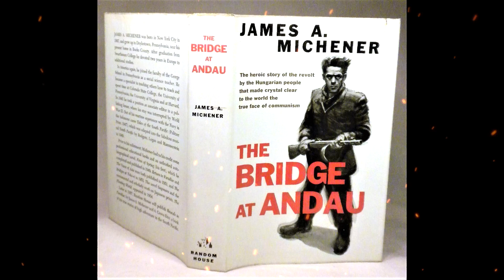Plot summary, “The Bridge at Andau” by James Michener in 3 Minutes - Book Review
The Bridge at Andau is a historical novel about the 1956 Hungarian Revolution by American author James Michener. Published only a year after the revolution, the novel is a realistic take on the true political and social events that took place in its immediate aftermath, using fictional personae to protect the individuals whom Michener interviewed.